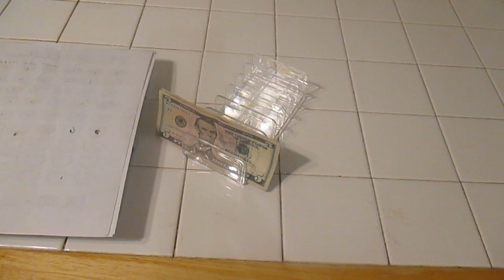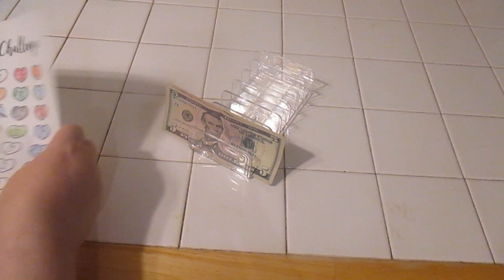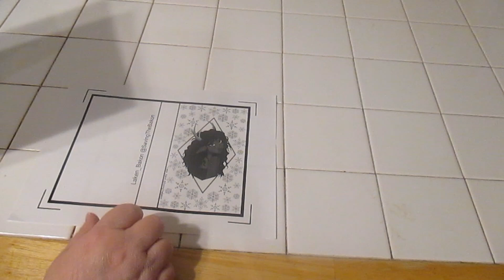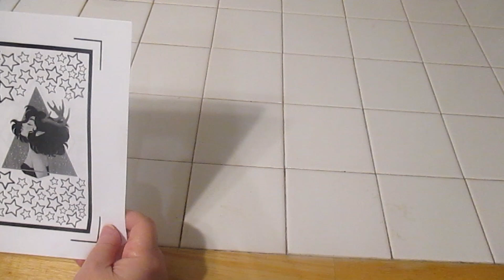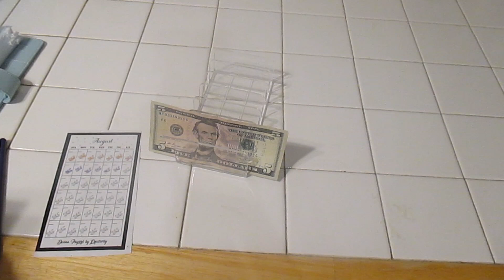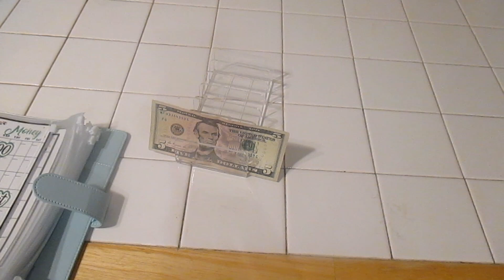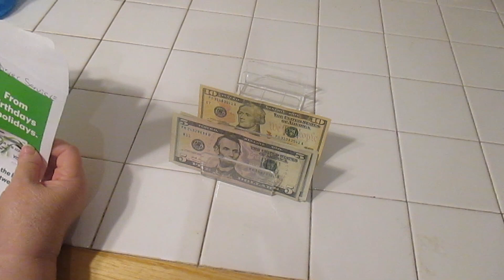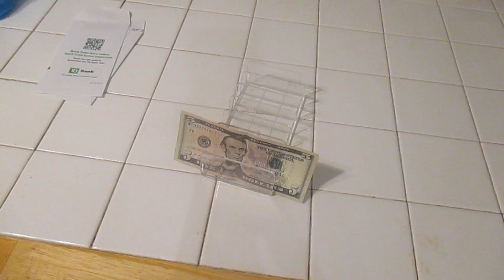2024 Transfer Tuesday Or Not? August Week Three!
Did we make a transfer this week? Plus stuffing our subscription envelopes. Enjoy the video.

I appreciate everyone who spends time watching and commenting on my videos.